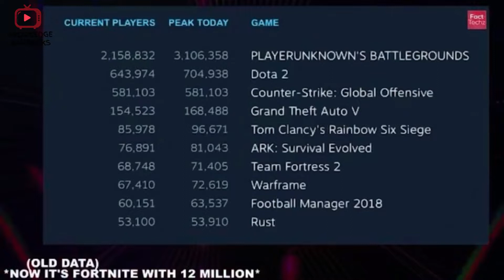PUBG Top Game kesy bana? || shocking fact about PUBG || Hindi/ Urdu || Knowledge Barracks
This channel knowledge barracks is for people who wants to watch informative,education,strange and often shocking facts in urdu.
facts about PUBG pubg me litne log 1 sath online thy aur kya ap janty hn k erangle mapp k name kesy parha , pub g game kitne paisy kamaty h in sb baton ko janne k liye ye video pori dekhna .